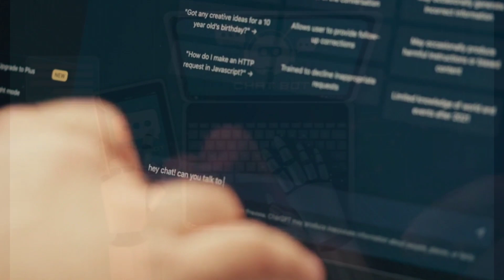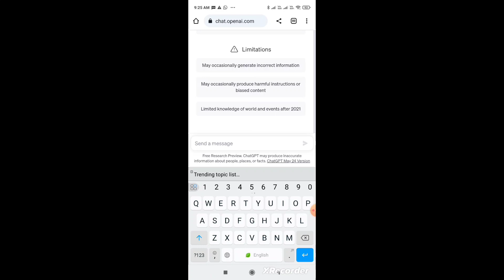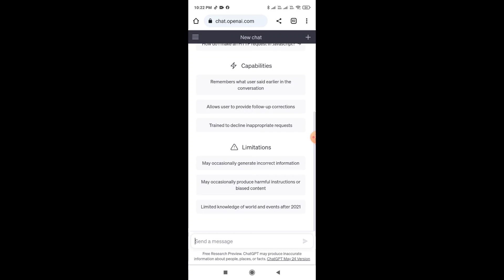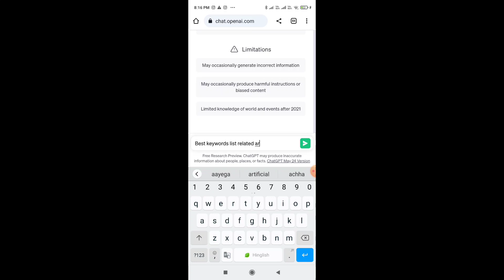The CORRECT Way to Write YouTube Scripts with ChatGPT || How to Copy & Paste Content Using ChatGPT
The Ultimate Guide: Mastering YouTube Script Writing with ChatGPT || ChatGPT से Complete करे 1000 Subscribers & 4000 Hrs Watchtime

Writing YouTube scripts with ChatGPT can be a creative and engaging process. Here are some guidelines to help you write effective scripts:

1. Understand your audience: Begin by identifying your target audience and their interests. This will help you tailor your content to their needs and preferences.

2. Plan your video structure: Create an outline or storyboard for your video. This will give you a clear structure and flow for your script. Consider including an introduction, main points, examples, visuals, and a conclusion.

3. Grab attention with a strong introduction: Start your script with a hook to capture the viewer's attention. You can use a compelling question, an intriguing statement, or an interesting fact to engage your audience right from the beginning.

4. Be conversational and relatable: Write your script in a conversational tone to establish a connection with your viewers. Use everyday language, be relatable, and imagine yourself speaking directly to your audience.

5. Keep it concise and focused: YouTube viewers have short attention spans, so it's important to keep your script concise and focused. Stick to the main points and avoid unnecessary tangents or lengthy explanations.

6. Use a logical flow: Arrange your script in a logical order, moving from one point to the next in a seamless manner. Use transitions and signposting phrases to guide your viewers through the content.

7. Incorporate storytelling elements: Stories are a powerful way to engage viewers. Whenever possible, include anecdotes, personal experiences, or examples to illustrate your points and make your content more relatable and memorable.

8. Utilize visuals and examples: YouTube is a visual medium, so include visuals, screenshots, charts, or relevant examples to enhance your script. This will help reinforce your message and keep viewers visually engaged.

9. Include a call to action: At the end of your script, include a clear call to action to encourage your viewers to take the desired action, such as subscribing to your channel, liking the video, or leaving a comment.

10. Revise and practice: After completing your script, revise it for clarity, coherence, and flow. Read it aloud to ensure it sounds natural. Practice delivering the script multiple times to improve your delivery and confidence.

Remember, while ChatGPT can assist you with generating ideas and refining your script, it's important to review and edit the generated content to ensure accuracy, coherence, and alignment with your intended message.